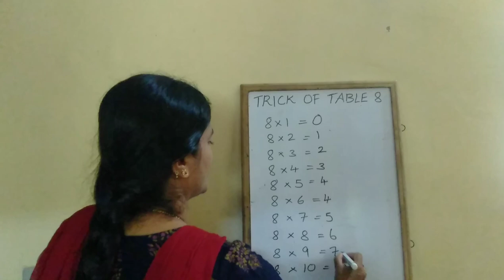MATHS TRICK OF TABLE 8 | LEARN WITH LEELA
TRICK OF TABLE 8  IN KANNADA

INSTA GRAM: LEELA 549